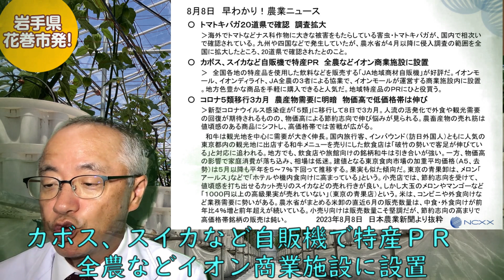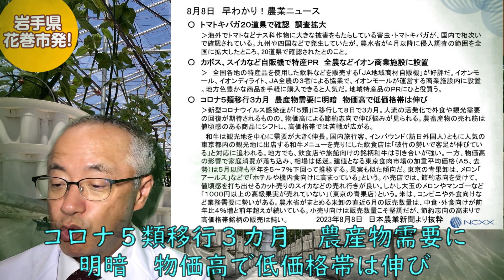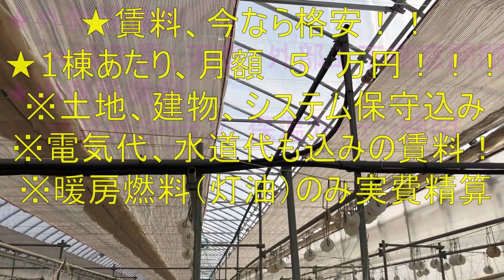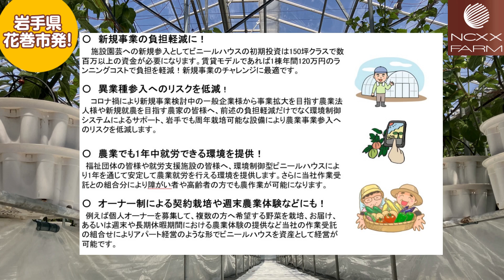早わかり！農業ニュース2023年8月8日